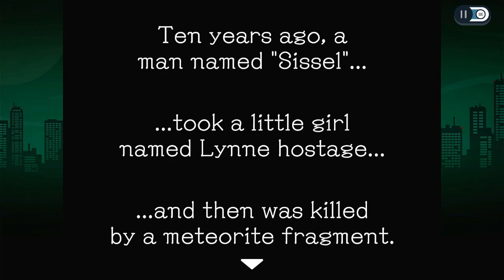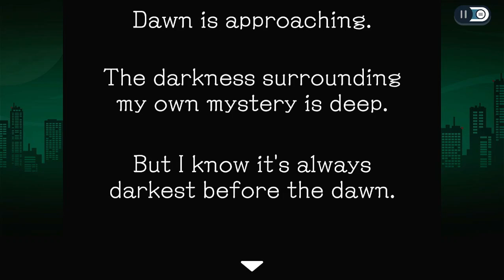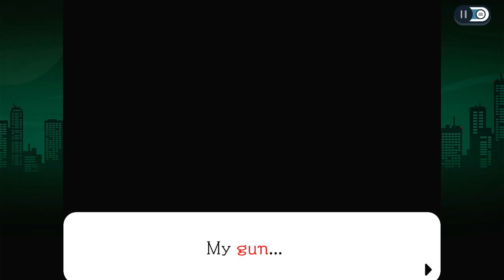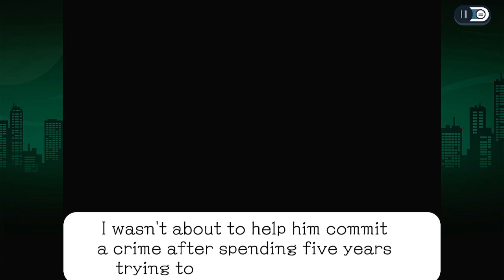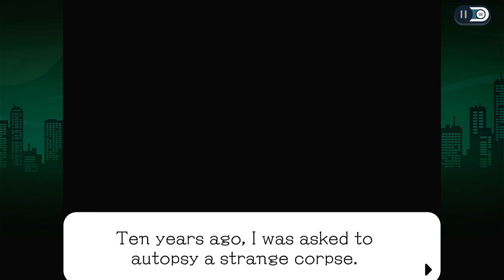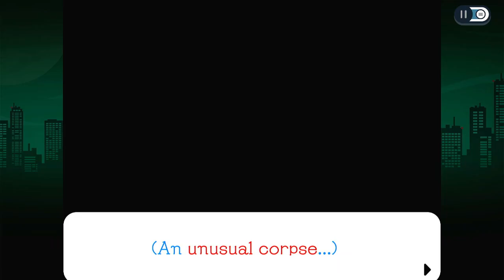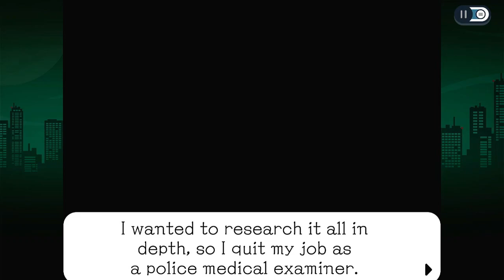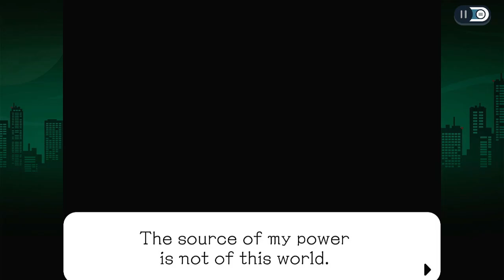Ghost Trick Phantom Detective Part 10: Evil Sissel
we see someone. that looks like me...an evil Sissel